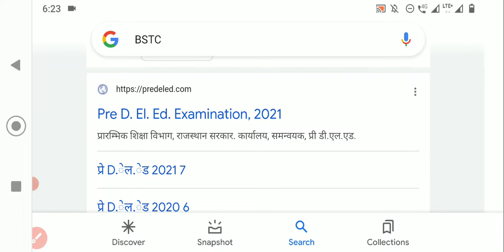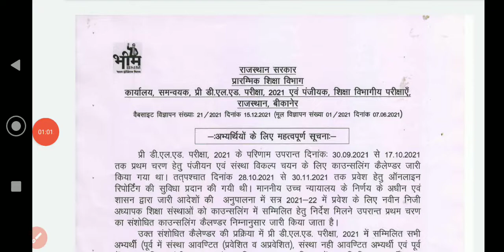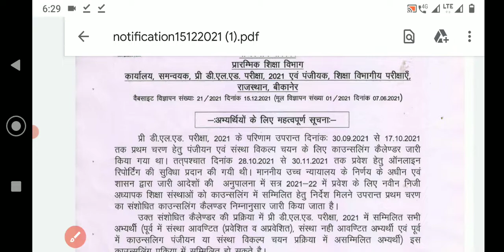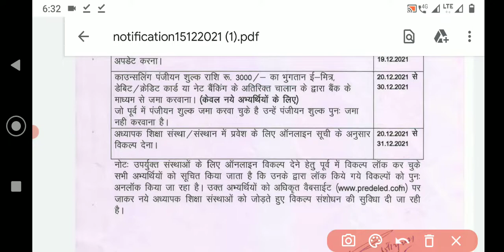BSTC second list kab aayegi । BSTC new counseling date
BSTC second list kab tak jari ho skti h
BSTC upward moment result
BSTC second list cut off
BSTC new update
BSTC today news